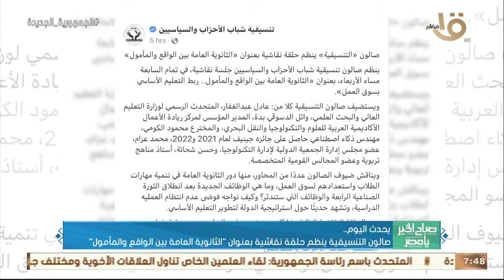صالون التنسيقية ينظم حلقة نقاشية بعنوان "الثانوية العامة بين الواقع والمأمول".. وأهم أخبار اليوم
صباح الخير يا مصر | صالون التنسيقية ينظم حلقة نقاشية بعنوان "الثانوية العامة بين الواقع والمأمول".. وأهم أخبار اليوم